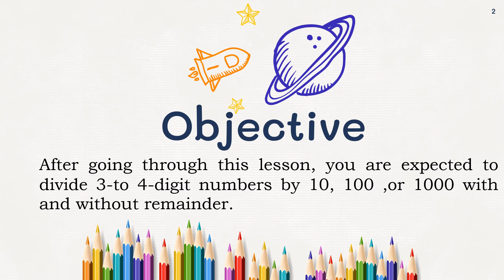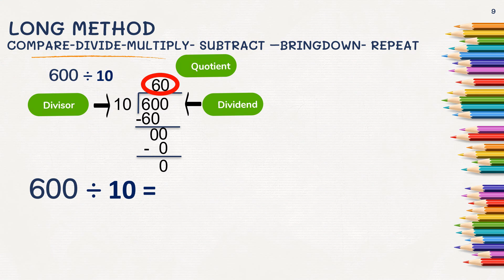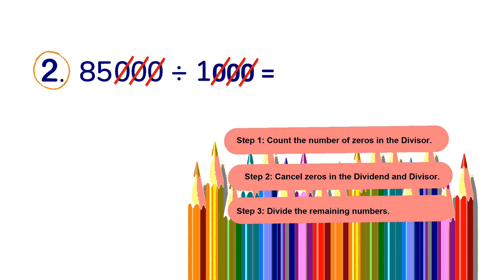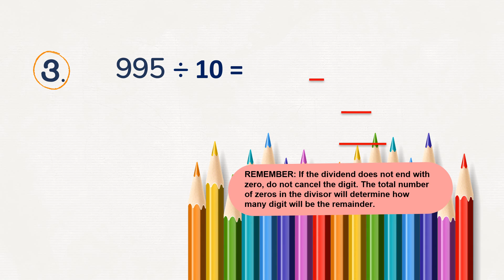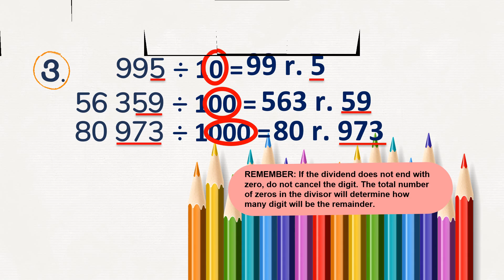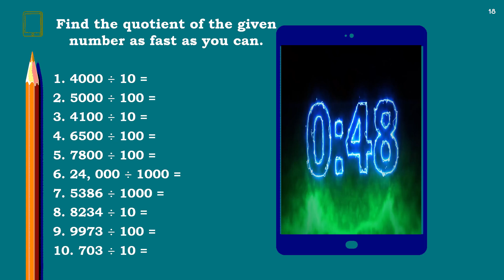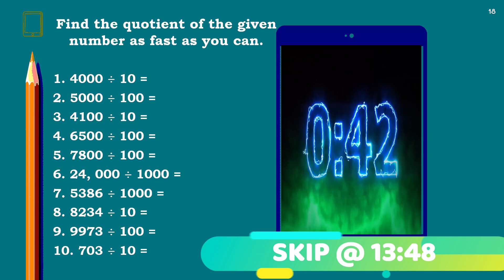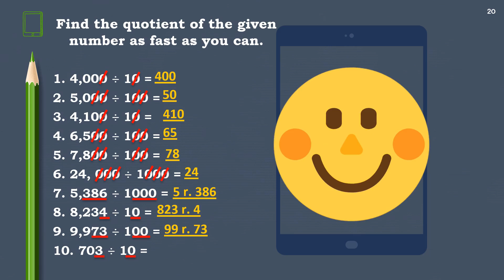Division of 3 to 4 Digit Numbers by 10, 100, 1 000 with or without remainder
GRADE 4 MATHEMATICS WEEK 6
 LESSON 13: Division of 3 to 4 Digit Numbers by 10, 100, 1 000 with or without remainder
This is an interactive video tutorial wherein learners will be able to Divides 3- to 4-digit numbers by  10, 100, 1 000 with or without remainder. Activities and assessments are also provided to measure mastery of the lessons. Correct Answers in each activity are also provided to let learners check their work.